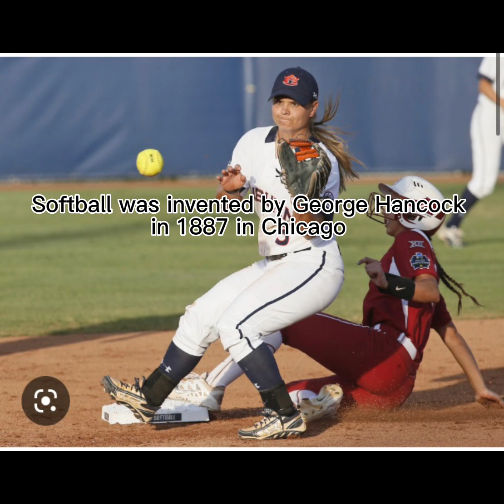How softball was made